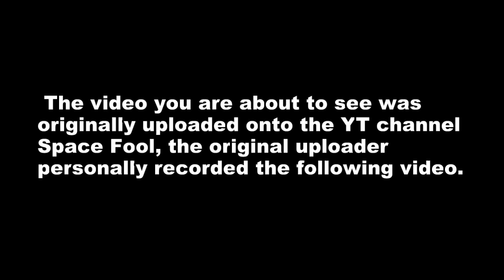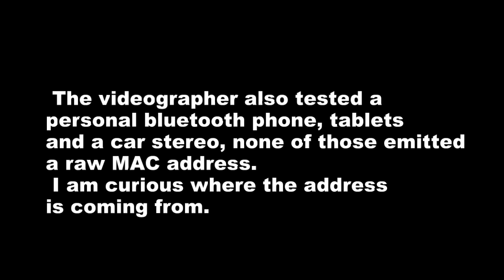Curious Drive By MAC addresses